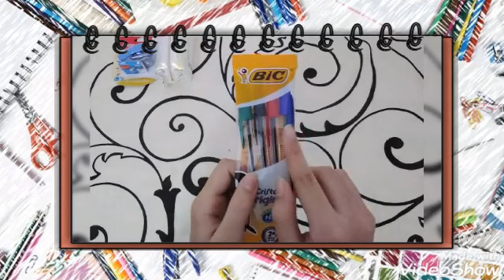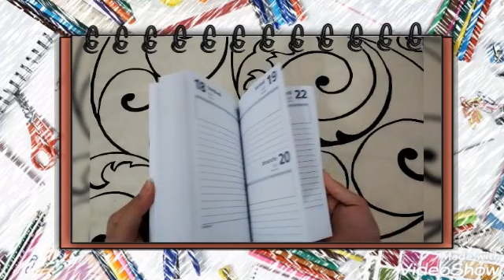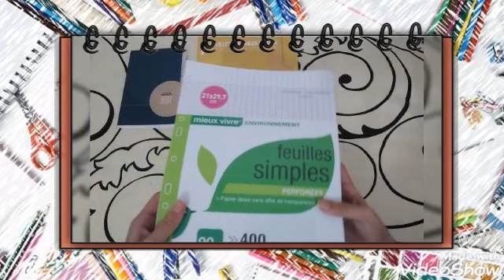les fournitures scolaires 2020/2021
les fournitures scolaires de cette année

n'oublier pas un like